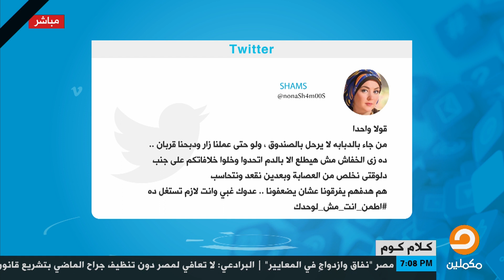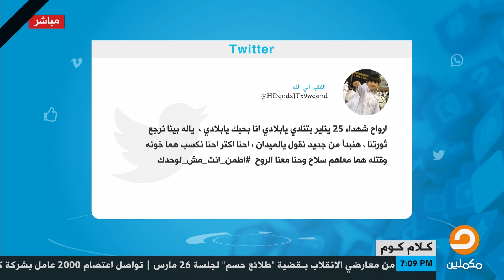الشعوب العربية تساند إضراب محلات دمياط على هاشتاج اطمن_انت_مش_لوحدك على السوشيال ميديا